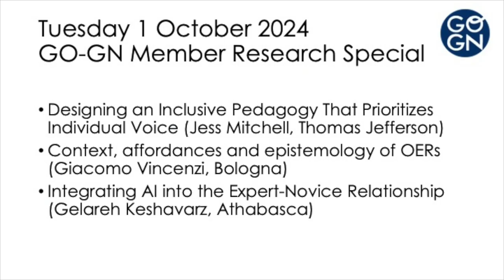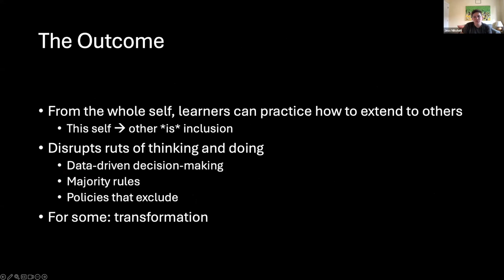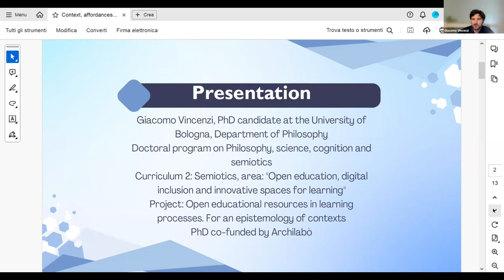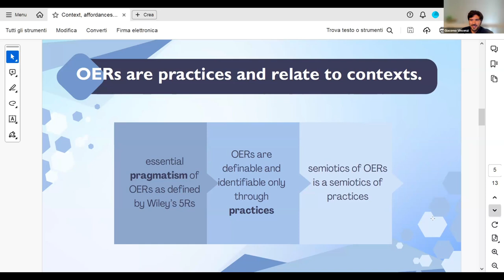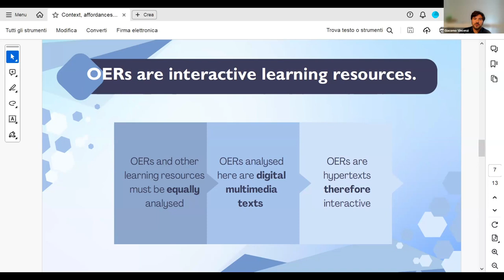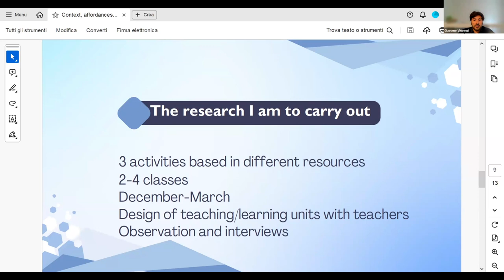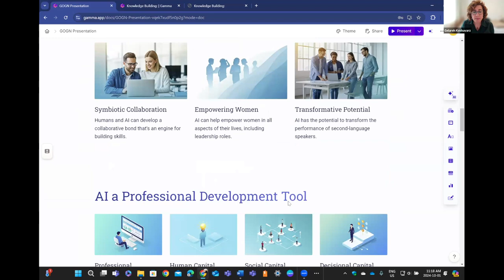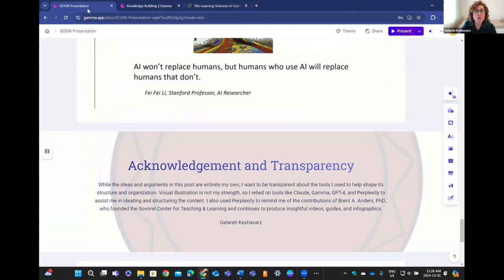GO-GN Member Research Special IX (1 October 2024)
Meet some of our GO_GN members and find out more about their research

Designing an Inclusive Pedagogy That Prioritizes Individual Voice (Jess Mitchell, Thomas Jefferson)

Context, affordances and epistemology of OERs (Giacomo Vincenzi, Bologna)

Integrating AI into the Expert-Novice Relationship (Gelareh Keshavarz, Athabasca)

This session took place on Tuesday 1 October 2024.